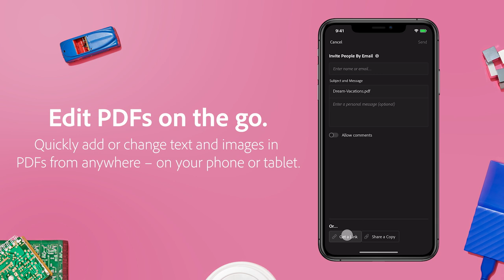Edit PDFs with the Acrobat Reader mobile app | Adobe Acrobat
Quickly edit text and images in PDFs from anywhere - on your iPhone, iPad or Android smartphone or tablet. Acrobat Pro DC subscribers can now easily change text, formatting, and edit lists or add, rotate and resize images in a PDF with just a few taps. Perfect for making last-minute changes on the fly when you have the PDF but not the source file – like fixing a date or a typo on a contract or swapping out an image or text on a presentation.